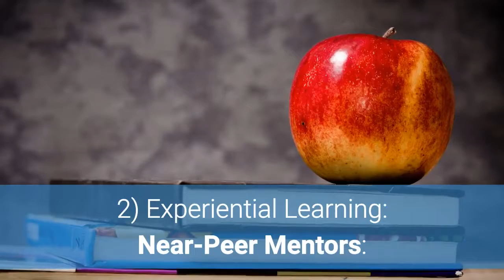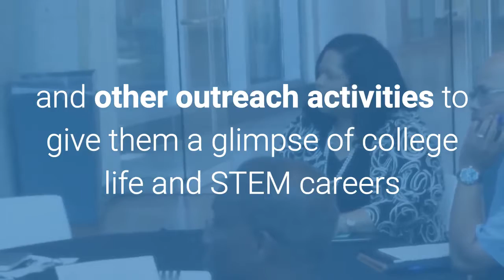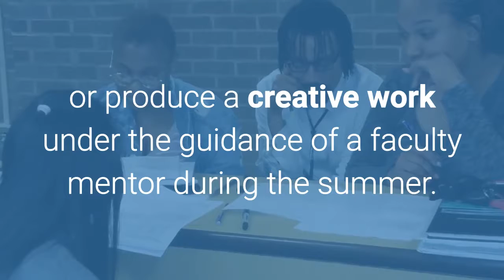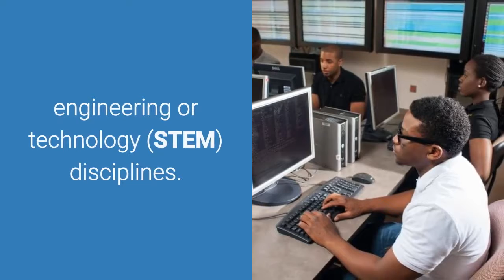EII website welcome video